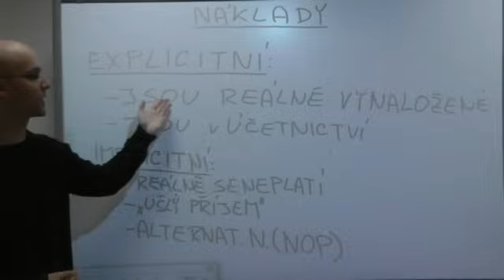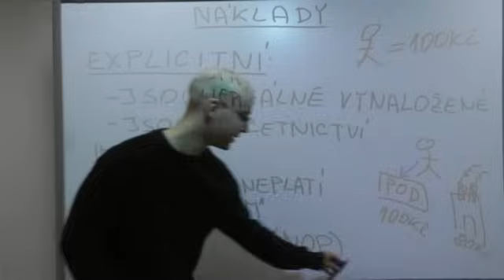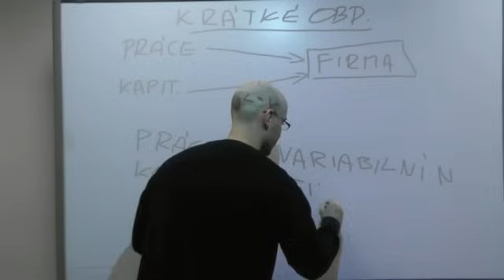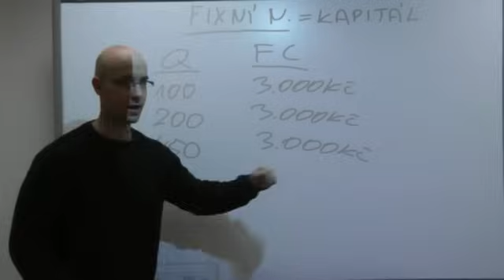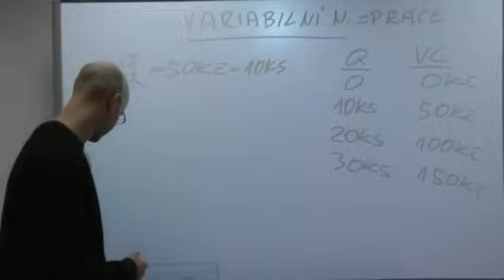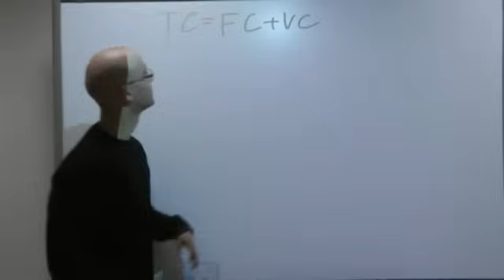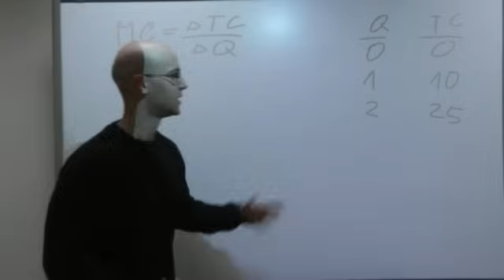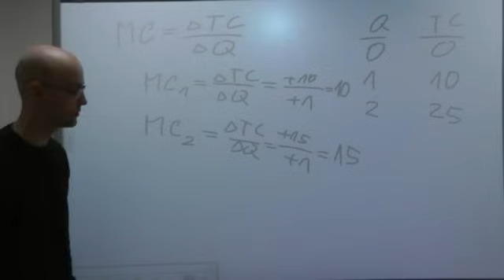Mikro1 - Náklady 1. část (ekospace.cz)